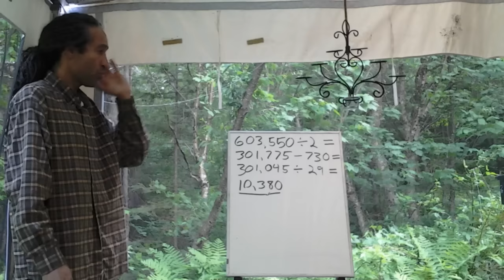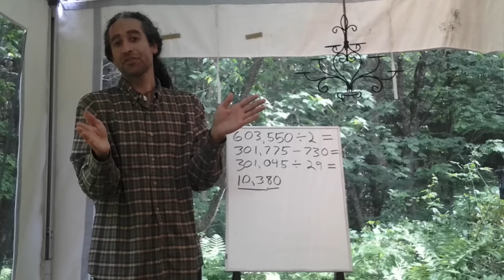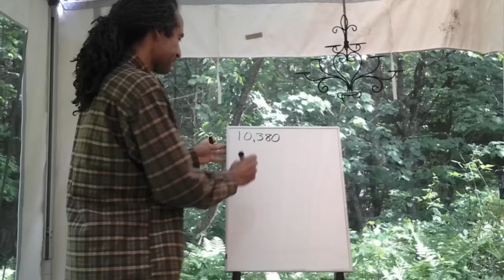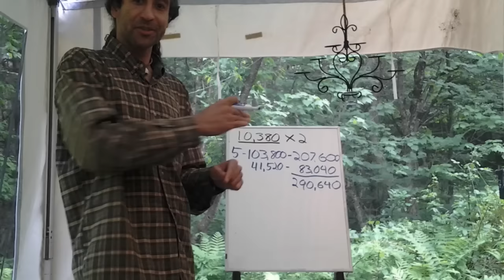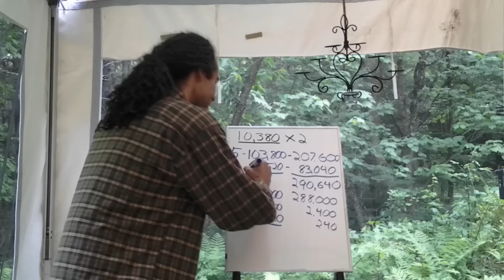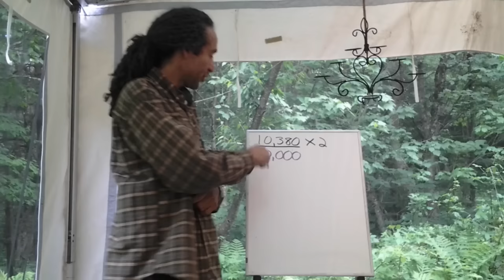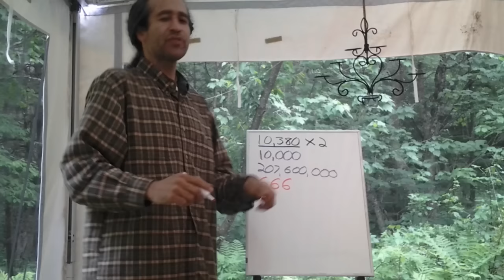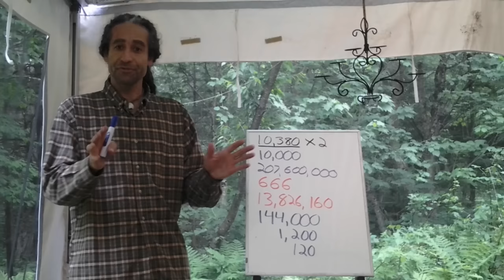Shekel of Sanctuary-Talents give Census, Elect, Great Multitude and Martyrs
Notes on page 27

603,550 ÷ 2 =
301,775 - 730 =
301,045 ÷ 29 =
10,380

10,380 × 2×
5 103,800 207,600
2.  41,520.  83,040
   145,320  290,640
   144,000  288,000
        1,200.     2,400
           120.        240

Mat 18
10,000×10,380×2
=207,600,000

1st Temple Talents
666×10,380×2
=13,826,160